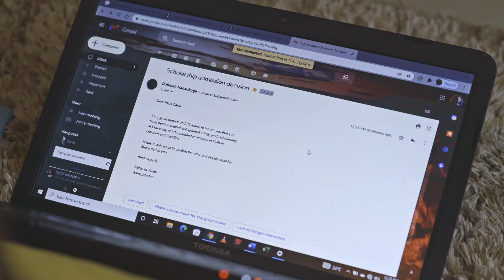The Guest Wife - Maisha Magic Movies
After a few years abroad, a young wife returns home with a different idea of marriage and wifely duties.